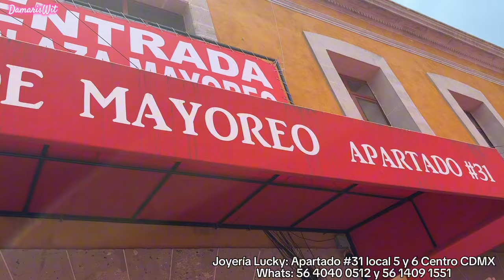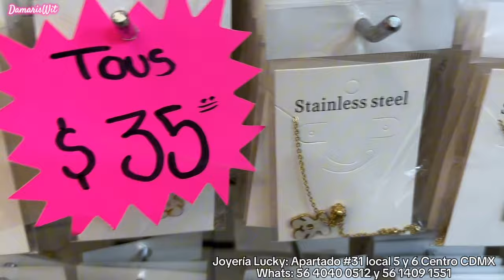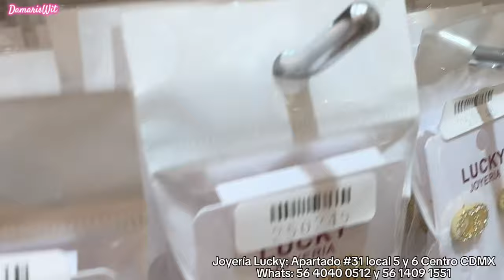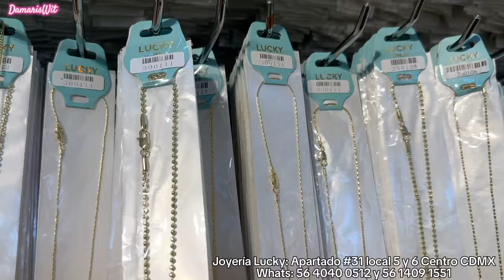🤯 Oro Laminado en Plaza De Mayoreo Apartado, Acero Inoxidable 🤩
Joyería  Lucky: Apartado #31 local 5 y 6 Centro CDMX Whats: 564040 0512 y  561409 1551